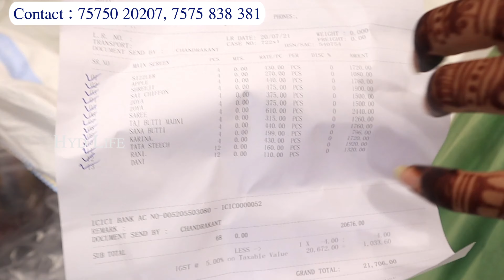title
online kurti shopping, buy direct from manufacturer with cheap and best prices || surat wholesale

About Ishita House :
Telugu, Hindi, English Speaking Customer Care Excutvies
Biggest Garment Manufacturer
Anytime Available 1,500 varieties
Send Whatsapp For More Info And Pics, Prices
Courier / Transport Available
All Types Of Dress, Dress Material, Suits Available
Cotton, Silk, Fancy, Printed Sarees
Designer, Fancy Kurtis Available

Shop Name:-
ISHITA HOUSE FACTORY OUTLET MANUFACTURER SURAT
                     KHATODARA COLONY,SURAT.

Surat Dailywear, Fancy, Work Sarees | Staring Rs. 100 Maidna Saree,
Maidna Sarees, madina wholesale, madina wholesale sarees,
Silk Saree Manufacurer, Buy Direct From Manufacturer, Surat Textile Market Surat Saree Factory, Wholesale price, Surat Market, ishita house,